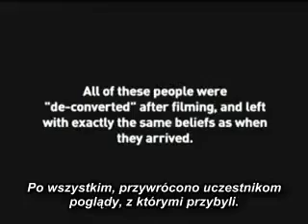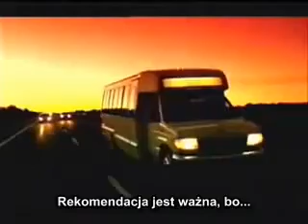Derren Brown Messiah 4 8 polskie napisy